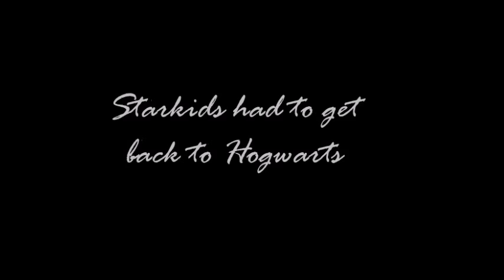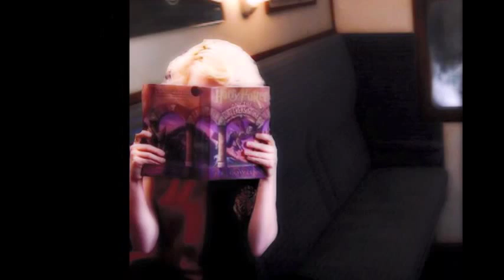Days of Starkid at Hogwarts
few edits yes I know they might suck..sorry if they do but i made them haha okay i shouldn't made this oh well